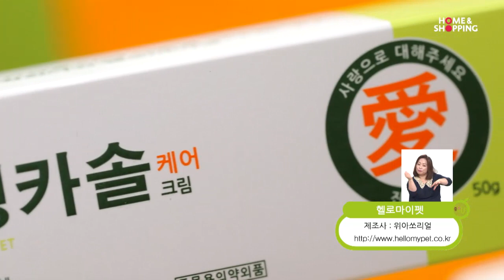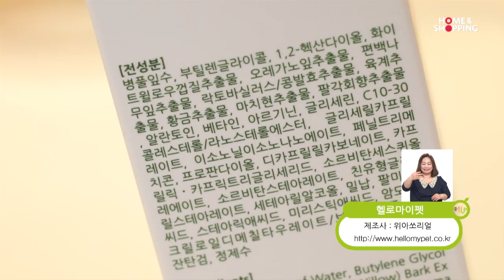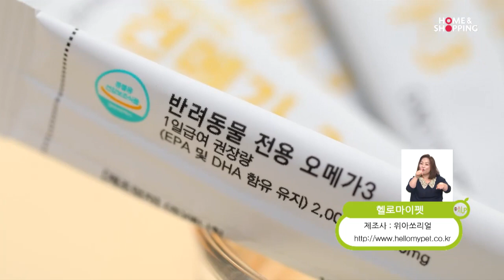위아쏘리얼 헬로마이펫 2020.05